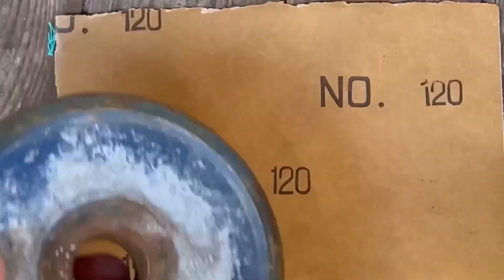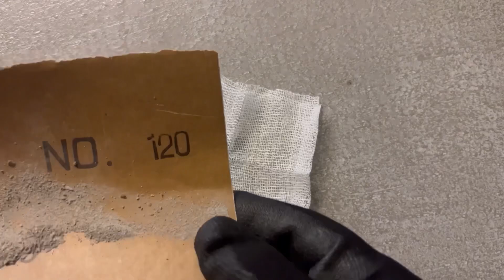Repair Of a Chip In a Tile